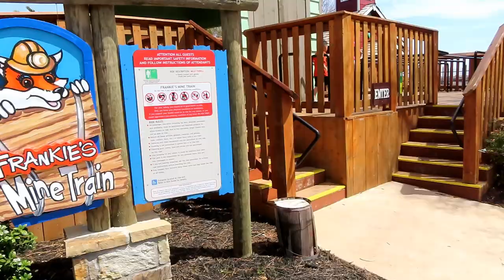Frankie's Mine Train at Frontier City Off-Ride Footage (No Copyright)